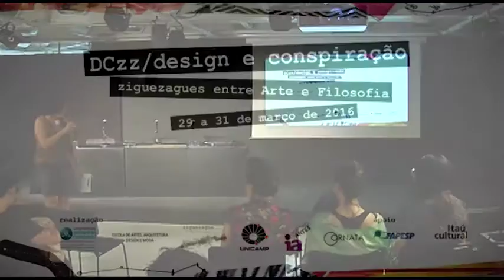DCzz 2016 - Conversas Transversais_ Peter Pal Pelbart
Conversa Transversal realizada no DCzz_ Design e Conspiração: ziguezagues entre Arte e Filosofia no Instituto ItauCultural, em 31/03/2016. Apoio: FAPESP.